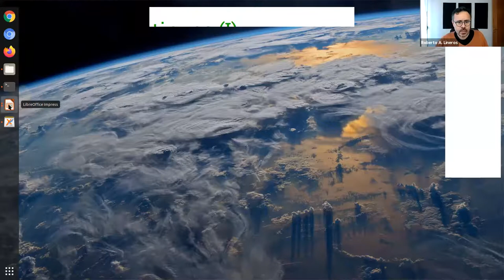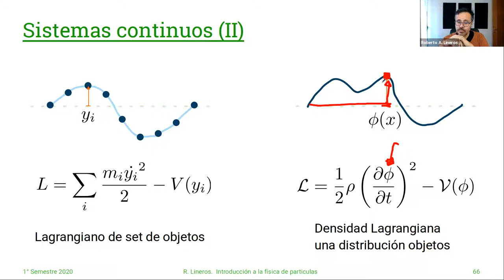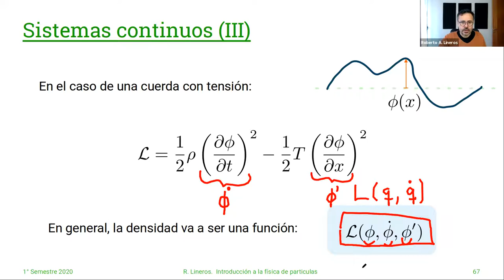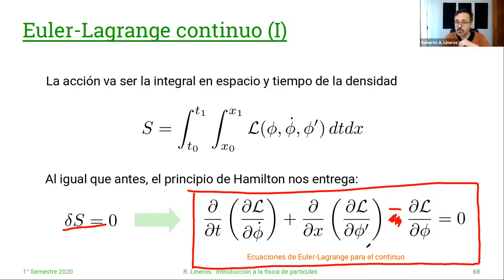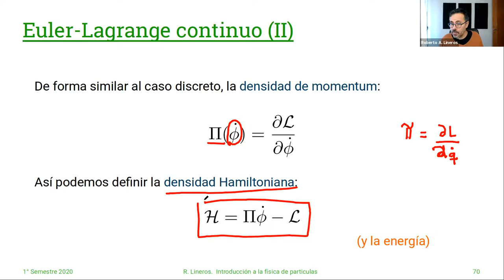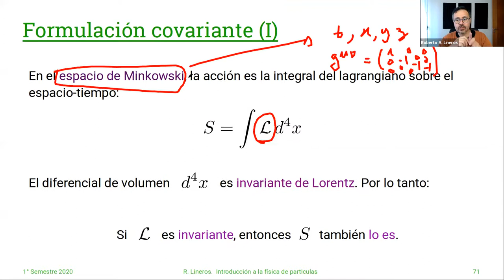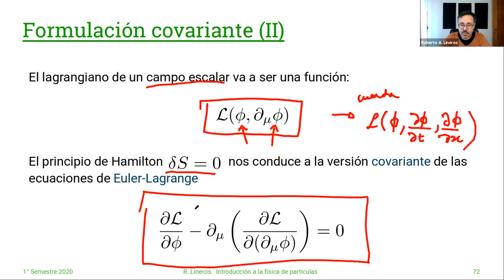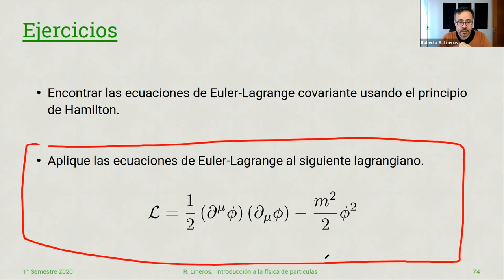DAFI-02255 Introducción a la Física de Partículas. 12/Abril. Clase 07